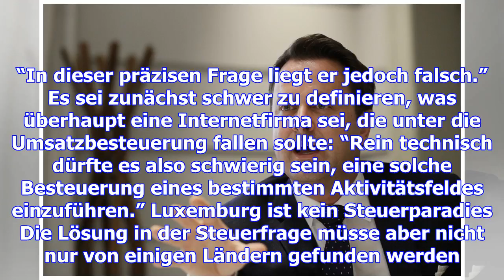Bettel: luxemburg ist kein steuerparadies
Es geht um richtig viel Geld. Deswegen wird in der EU heftig um die Besteuerung der Digitalwirtschaf...